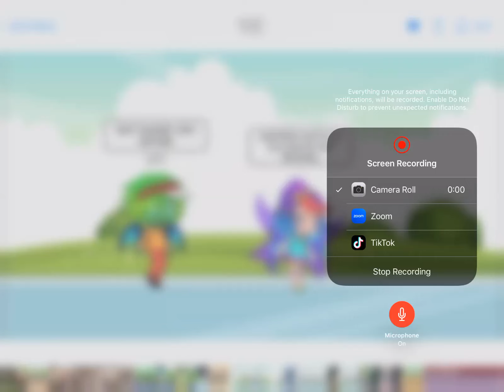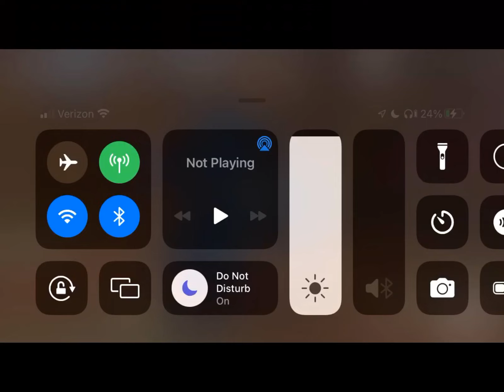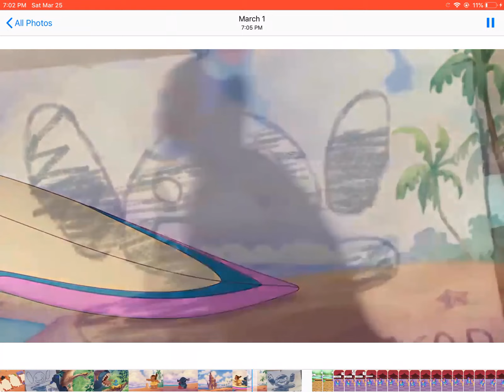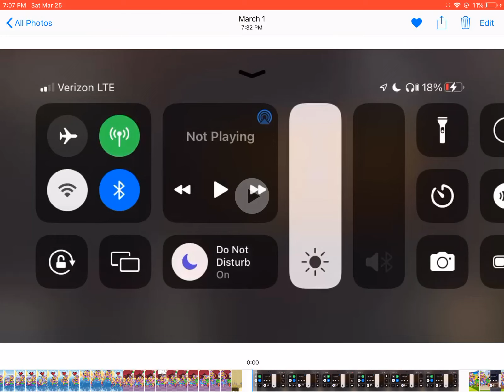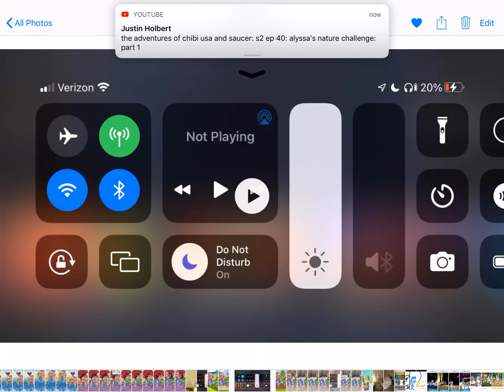Jade and Farrah help and become new prince and princess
This is episode 46 where jade and Farrah tried and helped and didn’t know how to be prince and princesses so karis lilac and Dorothy flew on the symbols and show them to them and they did so don’t block them just like them okay enjoy 😉